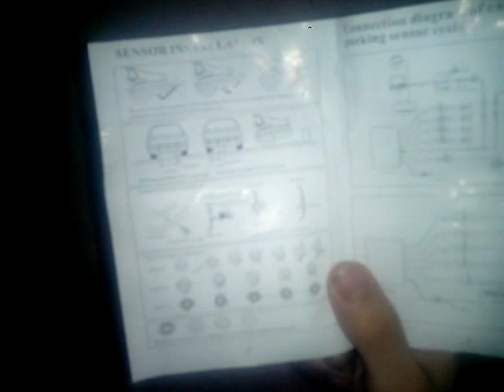How to Install Car Parking Sensors via Ebay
In  this tutorial will be presented how to connect car parking sensors..

UNBOXING !
Car LED Parking Sensors Reverse System Backup Radar Kit For Vehicle Reversing DH

Packaging content:
1 X Main Control Box
1 X LED Display Indicator
4 X Parking Sensors with 2.5M Line
1 X Hole Saw
1 X Power Cable
2 X Double Side Sticker